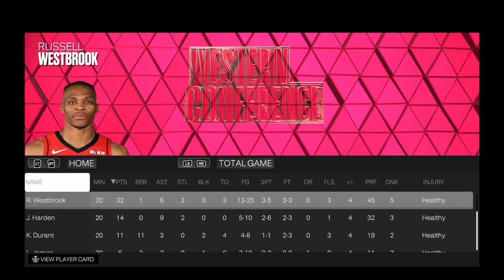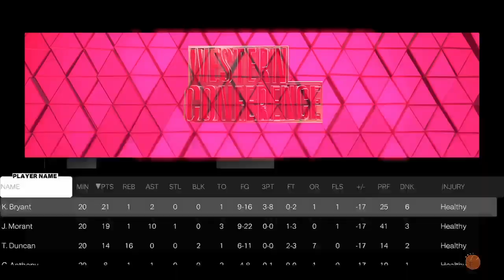ALL STAR TEAM UP WITH THE BOYS